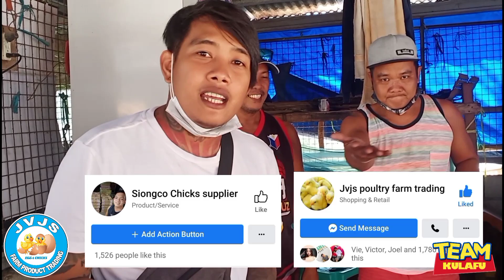ang nawawalang kapatid ni khiffer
nawawalang kapatid ni khiffer.